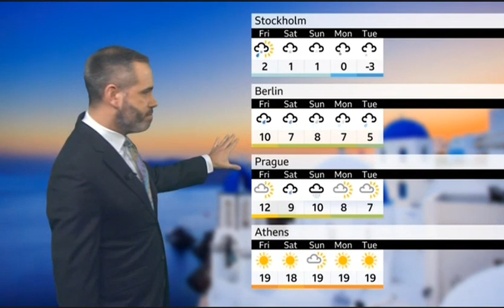BBC weather forecast 2023 12 28 with the subtitles (the script is in the description to the video)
Hello, Storm Gerrit has been bringing some significant wets and windy and indeed wintry weather to parts of the UK and the Republic of Ireland. You can see this huge swirl of cloud on our earlier satellite image.

That storm system continuing to track north-east with some significant snow for a time in southern parts of Norway and Sweden. That snowfall maybe just easing off a little bit as we move into Thursday afternoon, but some really strong winds here so there could be some disruption.

Further south and east, a totally different story. Sunny skies for Turkey, for Greece and some pretty high temperatures for the time of year. A little bit of patchy cloud just spilling its way eastwards across Italy. Could still be some quite murky conditions I think across Iberia away from this weather front which will be bringing some rain into the north-west of Spain.

Temperatures for the likes of Oslo and Stockholm a little bit higher than they have been over recent days, but that's only because of that weather system bringing milder air, a mix of rain, sleet and snow. Still pretty showery here as we move on into Friday. Windy too.

Southern parts of Europe perhaps seeing a bit more in the way of clouds and mist and murk, but broadly speaking it does stay fine.

Now we look further ahead. London staying pretty unsettled I have to say through the weekends. The winds could well pick up once again, particularly across southern parts of the UK. Elsewhere in Berlin, relatively mild for the next few days but with some rain at times. Largely sunny skies for Athens.

UN - UA:
swirl - вихор, кпужляти
wintry - зимовий
murky - каламутний, похмурий, туманний
murk - морок, пытьма